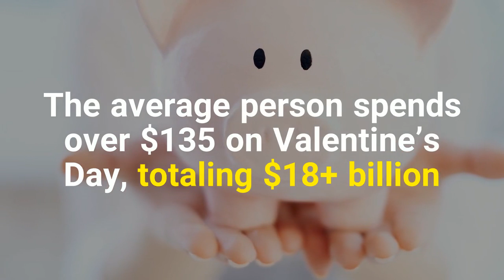St Valentine's Day Blog Promotion Video Template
ALL about Amazing Content  all around the world.